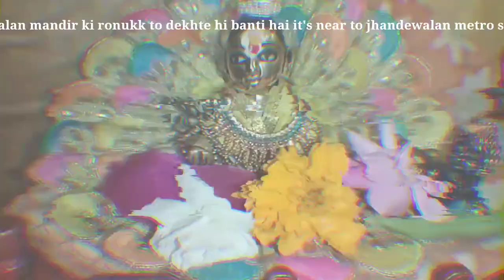Jhande wali Mata ki Jai 🙏🌺shorts_my vlog#mythology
Jhande wali Mata ka mandir kafi pracheen hai jah swayam prakat hui thhi maa or kehte Hain ki ye sabki muraad poori karti hain 🙏my vlog